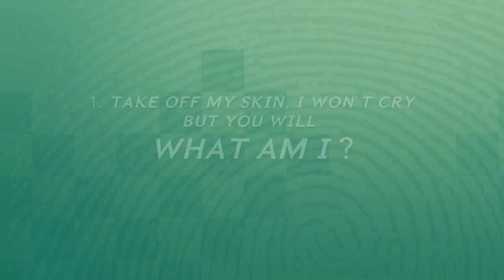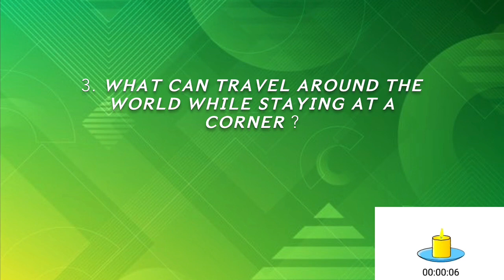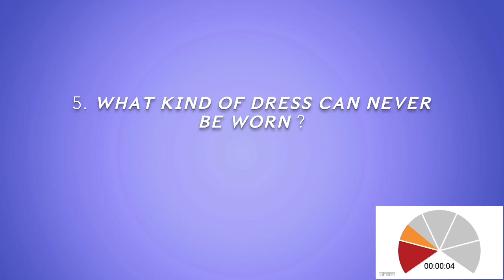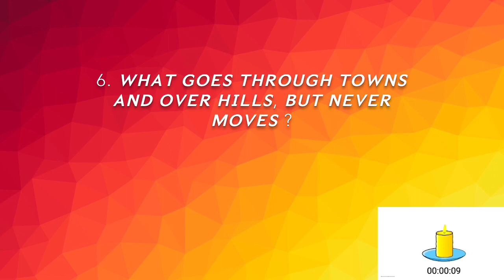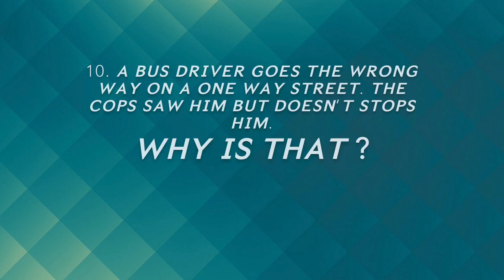Riddles in English | Riddles with Answers | Riddles for Kids | Brain Teasers